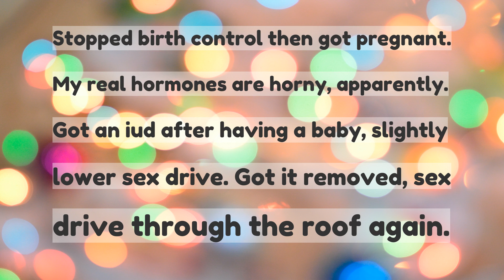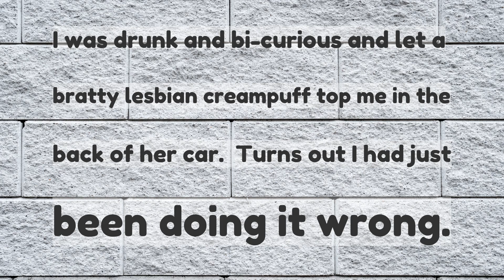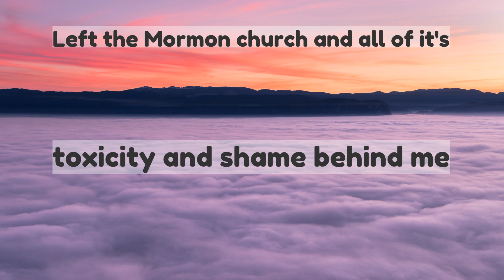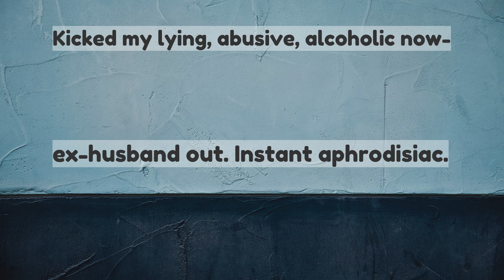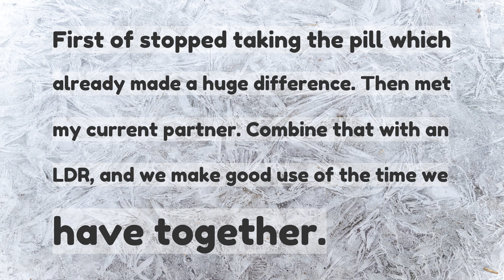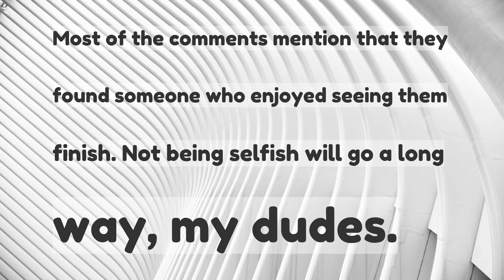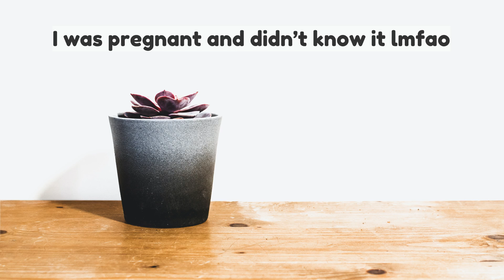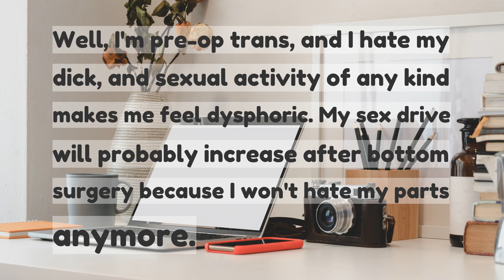Women who went from a low sex drive to a high sex drive What happened